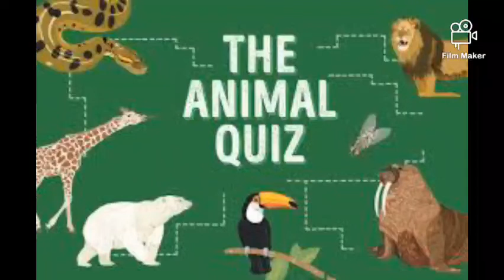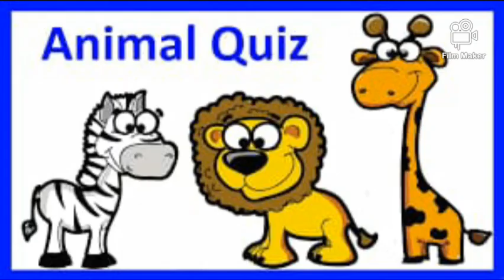Kid quiz,easy riddles,animal quiz,7 sec riddles,animal riddles,animal young one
Kid quiz,easy riddles,animal quiz,7 second riddles,